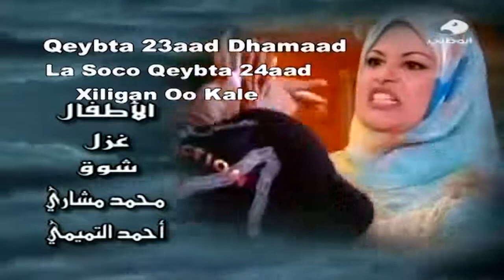Musalsalka fida xalqada 23aad